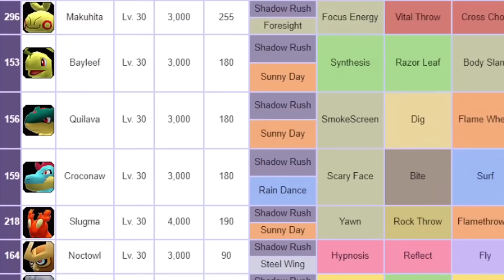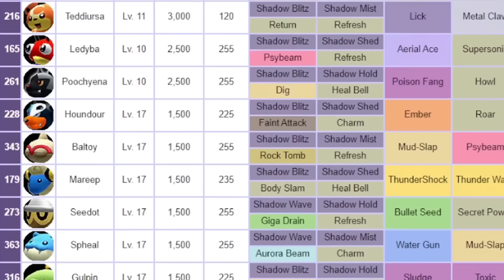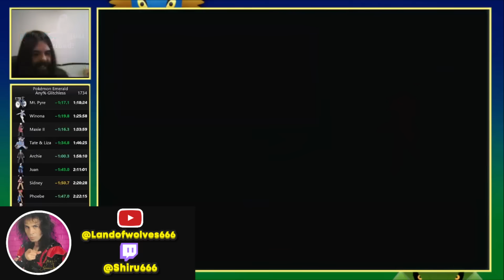How Speedrunners Broke Pokemon Colosseum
Thanks to the following people for their speedrun contributions! Be sure to check their channels out:

PulseEffects is a Pokemon Speedrunning focused YouTube channel with an emphasis on teaching you how truly fun it is to Speedrun Pokemon games. You'll find Speedrunning Tutorials and Pokemon Speedruns ranging from Pokemon Crystal, all the way up to latest releases Pokemon Sword and Shield. Whether you have an interest in learning Pokemon Speedrunning, or you just enjoy Speedrunning content, this is the place to be!